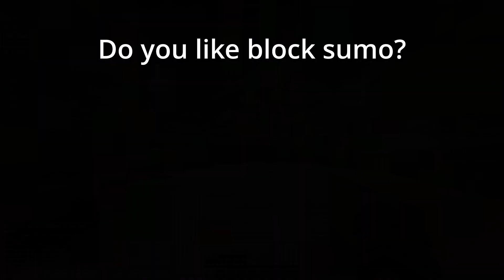Is this the BEST gamemode?